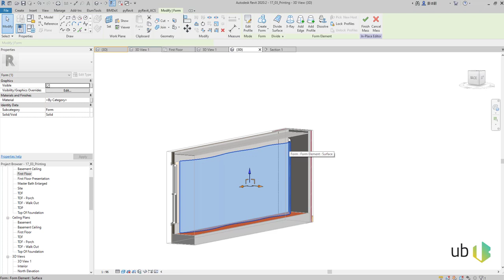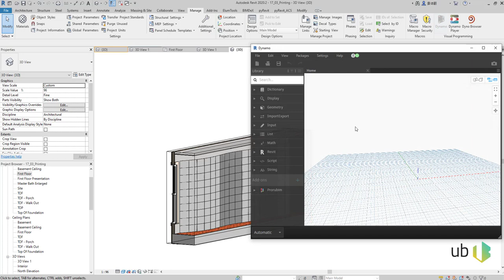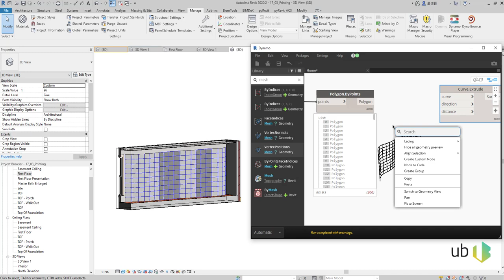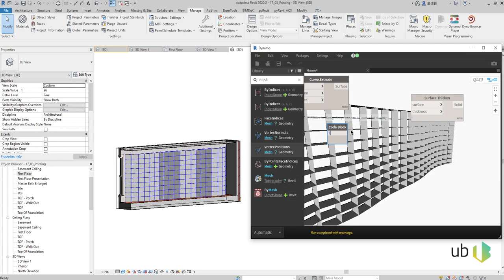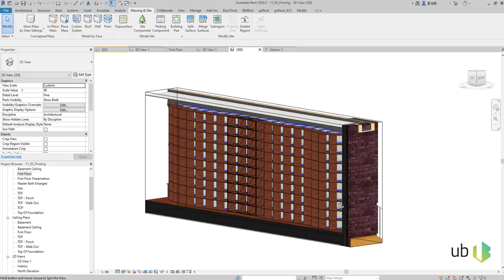REVIT + DYNAMO - Bookshelf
Bookshelf

Autodesk Revit 2020.2
Add-In : Dynamo 2.5.0

Main Nodes:
* Select Model Elements
* Element.Geometry
* List Chop
* List.GetItemAtIndex
* Mesh.VertexPositions
* Polygon.ByPoints
* Curve.Extrude
* Surface.Thicken
* Categories
* Material.ByName
* DirectShape.ByGeometry